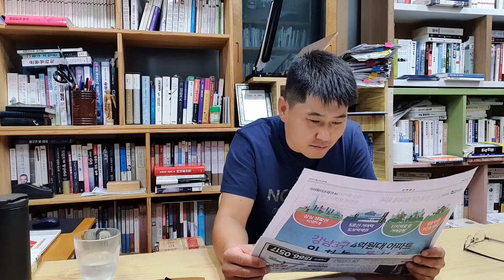『나는 자유주의자이다』권총과 달러